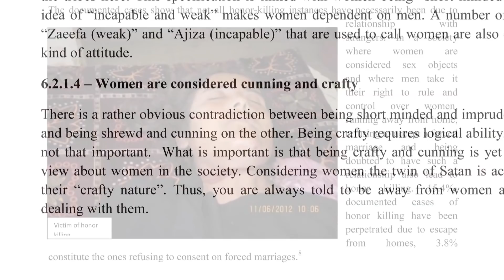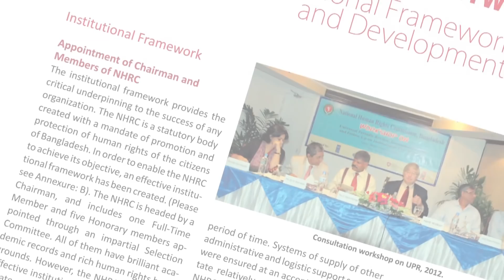Advancing human rights in our region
Our vision is for an Asia Pacific region where all people are able to enjoy their human rights. As a coalition of national human rights institutions, we work together and share our expertise to help make that vision a reality.

Thanks to the following orgnaistions and individuals for the use of their images: Afghanistan Independent Human Rights Commission; Human Rights Commission of the Maldives; National Alliance of Indigenous Peoples of Indonesia (AMAN); National Human Rights Commission of Nepal; National Human Rights Commission of Bangladesh; and Palestinian Independent Commission for Human Rights.

Flickr (creative commons): dany13; Jason Epplink; safmedia; Dying Regime; United Nations; ILO in Asia and the Pacific; and USAID Afghanistan

Wikimedia.org (creative commmons): Robert A Coles; and Htoo Tay Zar